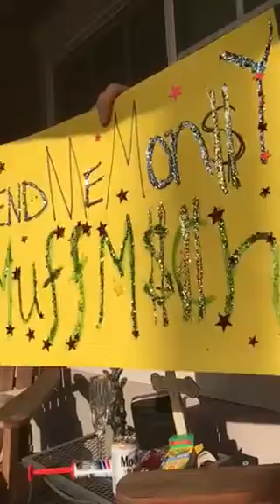Prince Pickle Biskit Booood-Waaaahr shots!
Get your orders in now and received not one but TWO Booooood-Waaaaahr shots of me!

HashTAG MUFFMERCH